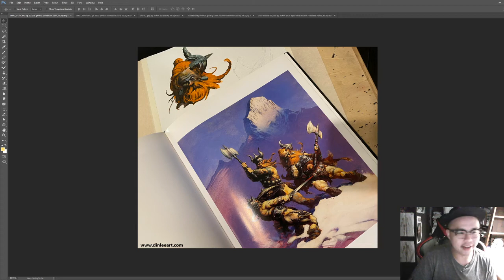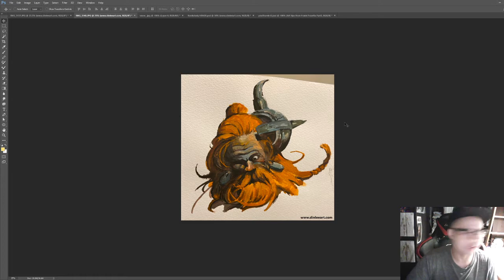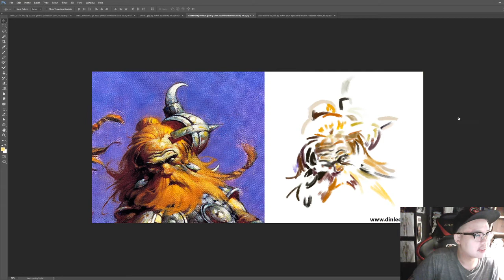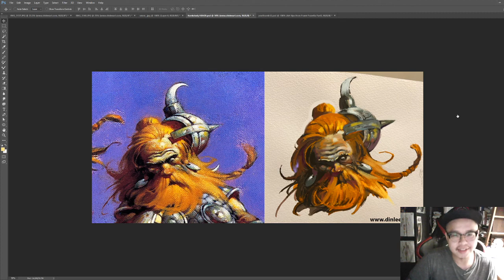ART TIPS FROM FRANK FRAZETTA PART2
Continuing from last time. I’ve did a painted study on one of frank’s Conan piece ‘The Snow Giants’ it was the Cover to Conan of Cimmeria by Robert E Howard, published by Lancer books (New York 1969). It was Oil on academy board 16”x 20”.